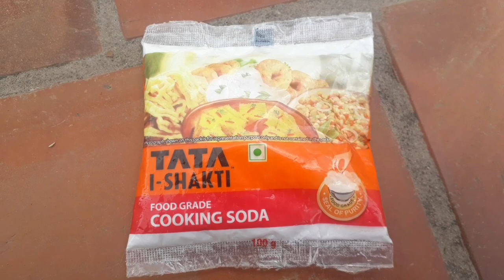Balloon experiment in tamil/ballon experiment/BK Tamil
Hey guys in this viedo I said about how to do a balloon experiment I used backing soda,Vinegar,balloon,bottle